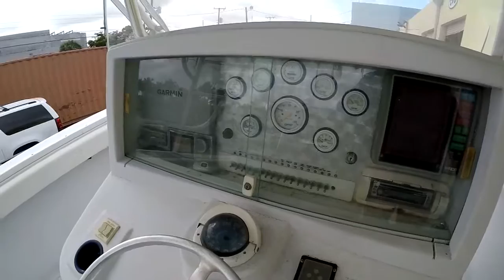32 Stuart Angler Open 86